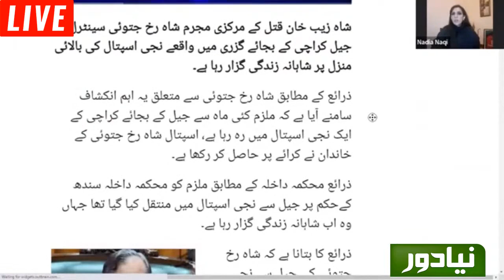Shahrukh Jatoi caught enjoying ‘lavish lifestyle’ at Karachi hospital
This is Part 3 of the show today.